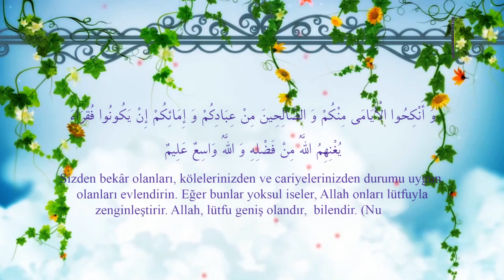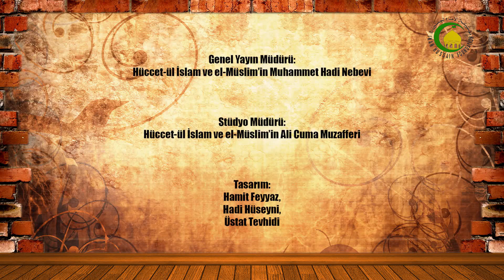158. Evlilik - Yasin Eğrice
Evlilik akdi önce bayan tarafından okunur
Daha sonra erkek kabul eder
Evlilik akdinde erkek bayana mihriye vermelidir
Akitten sonra eşler birbirine mahrem olurlar